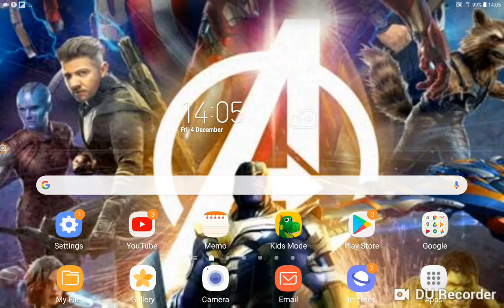Madagascar (O.T Mushrooms Style) Part 4 The Talk Of The Wild